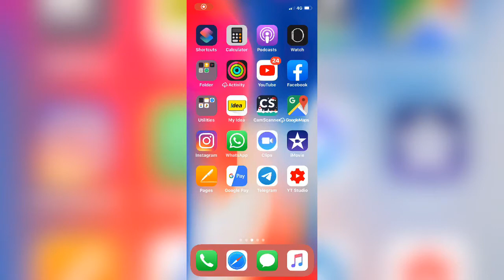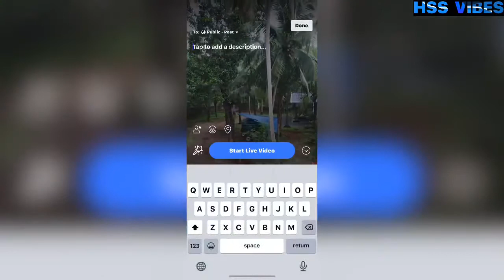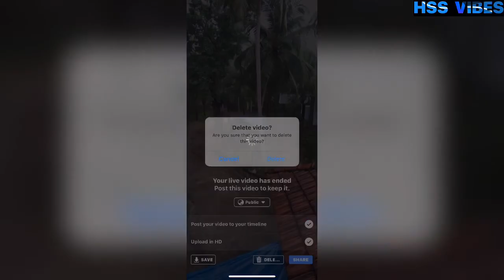എങ്ങിനെ ഒരു ഫേസ്ബുക്ക് ലൈവ് ചെയ്യാം